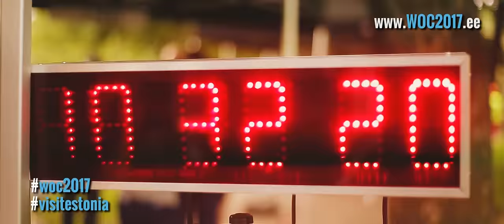World Orienteering Championships 2017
Estonian Orienteering Federation is pleased to welcome everybody to be a partof the largest and most prominent orienteering event in the history of Estonian orienteering, the Nokian Tyres World Orienteering Championships 2017!